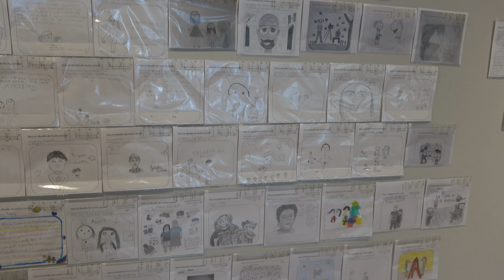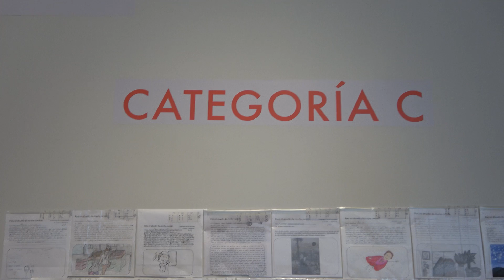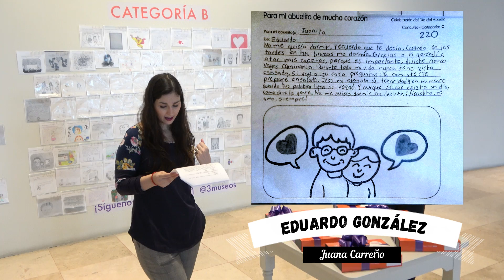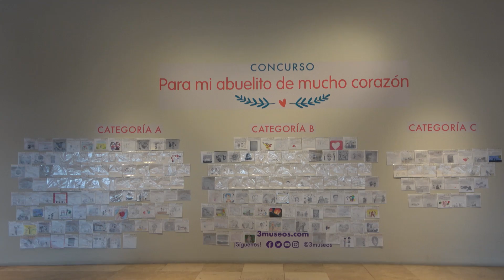Premiación. Para mi abuelito de mucho corazón.